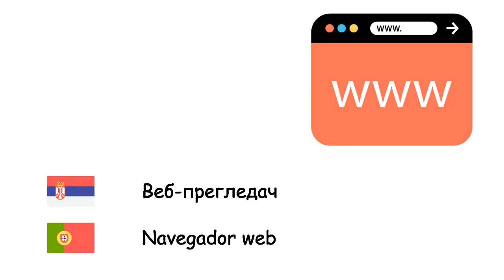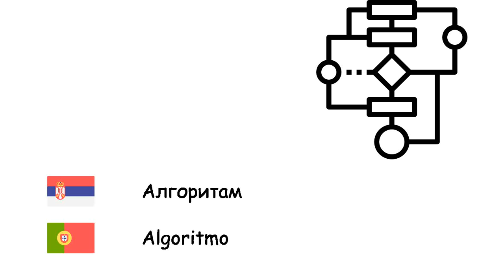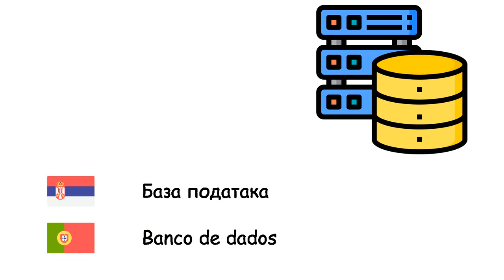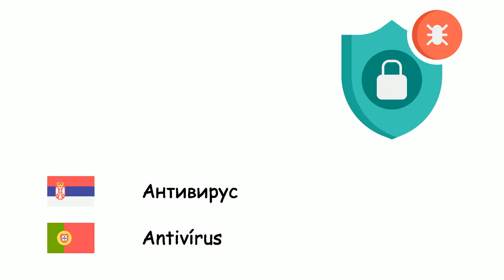Информатика (Португалски језик) (sr-pt)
Fone TV
sr-pt-38
Ciência da computação (Língua portuguesa)
Рачунар - Computador
Лаптоп - Laptop
Таблет рачунар - Tablet
Оперативни систем - Sistema operativo
Веб-прегледач - Navegador web
Интернет - Internet
Веб-сајт - Sítio eletrónico
Електронска пошта - E-mail
Анимација - Animação
Алгоритам - Algoritmo
Програмски језик - Linguagem de programação
Машински језик - Código de máquina
Компилатор - Compilador
Računarska mreža - Rede de computadores
Сервер - Servidor
База података - Banco de dados
Рачунарски хардвер - Hardware
Софтвер - Software
Микропроцесор - Microprocessador
Рачунарски миш - Rato
Тастатура - Teclado
Рачунарски монитор - Monitor de computador
Штампач - Impressora
Флопи диск - Disquete
Рачунарски вирус - Vírus de computador
Антивирус - Antivírus
Рачунарски програм - Programa de computador
Виртуелна реалност - Realidade virtual